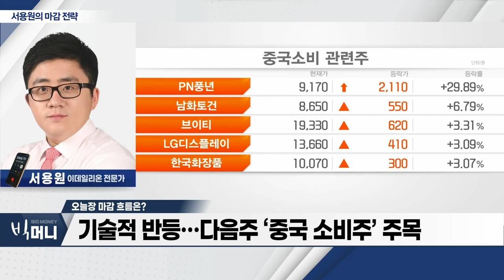기술적 반등… 다음주 ‘중국 소비주’ 주목_서용원의 마감 전략 (20230922)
- 美 ‘고금리 장기화’ 예고에 국내증시 약세
- 외국인 선물 매수 전환… 코스피 2,500선 지지
- 기술적 반등… 다음주 ‘중국 소비주’ 주목